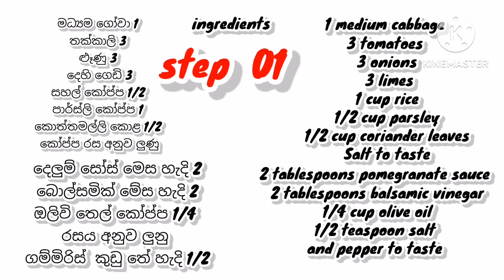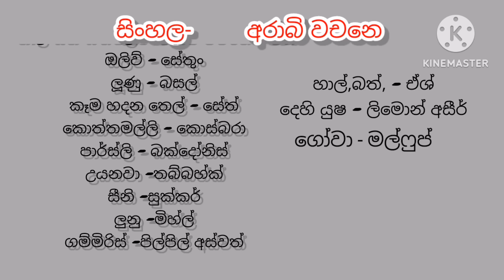ගෝව ගෙඩියෙන් අරාබි කෑමක් හදමු || malfouf Arabian dish || stuffed cabbage roll recipe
ආයුබෝවන් යාලුවනේ, අරාබි කෑමක් මල්ෆුෆ් (malfouf) හදන හැටි පියවරෙන් පියවර ගෙනාවා.ඕනැම කෙනෙකුට රස බලන්න පුලුවන් පෝෂනීය වෙජිටේරියන් කෑම වට්ටෝරැවක් .අඩු වියදමින් වැඩි ප්‍රමාණයක් හදන අරාබි කෑම පිගානක්.
ඉජිප්ත්ශන්  හාල්,බාස්මතී හාල් ,කැකුළු හාල් වගේ දේවල් වලින් මෙය හදන්න පුලුවනි. ඔයාලත් හදල රස බලන්න.තවත් කෙනෙකුට බලන්න ශ්‍යොර් කරන්න ස්තුතියි.

step 1;
අවශ්‍ය ද්‍රව්‍ය : මධ්‍යම ගෝවා ගෙඩි 1
තක්කාලි 3
ළූණු ගෙඩි 3
දෙහි ගෙඩි 3
 1 සහල් කෝප්ප 1/2
 parsley කෝප්ප  1
 කොත්තමල්ලි කොළ  කෝප්ප 1/2
රස අනුව ලුණු
දෙළුම් සෝස් මේස හැදි 1ක්
 ඔලිව් තෙල් කෝප්ප 1/4ක්
 බෝල්සමික් ​​සෝස් මෙස හැඳි 1ක්
 ලුණු තේ හැඳි 1
ගම්මිරිස් කුඩු  තේ හැදි 1/2

step 2
අවශ්‍ය ද්‍රව්‍ය;
දෙහි ගෙඩියක යුෂ
බල්සමික් සෝස්  මෙස හැන්දක්
දෙලුමි සෝස් මෙස හැන්දක්
ඔලිව් තෙල් කෝප්ප කාලක්
සීනි තේ හැන්දක්
ලුනු තේ හැදි කාලක්
ගමිමිරිස් කුඩු තේ හැදි කාලක්
උනුවතුර කෝප්ප කාලක්.
step 1 ingredients ;
1 medium cabbage
3 tomatoes
 3 onions
 3 limes
1/2 cup rice
1 cup chopped parsley
1/2 cup of chopped coriander leaves
Salt to taste
2 tablespoons pomegranate sauce
2 tablespoons balsamic vinegar
 1/4 cup olive oil
1/2 teaspoon salt and pepper to taste

step 2 for sauce  ingredients ;

1 tablespoon pomegranate sauce
1/4 cup olive oil
1  lemon juice from one lime
1 tablespoon balsamic sauce
1/4 teaspoon salt
1/4 cup boiling water